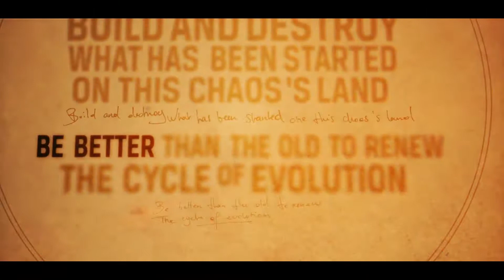BETRAYED HEAVEN - Ouroboros (OFFICIAL LYRICS VIDEO HD)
Clip of Betrayed Heaven
Song : Ouroboros, from the album Paradox (out the 10th May 2013)